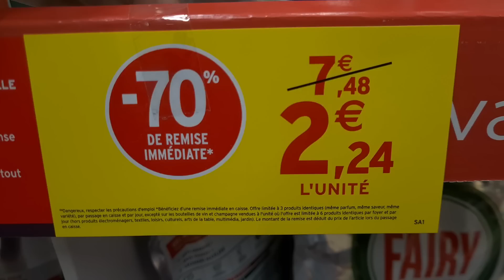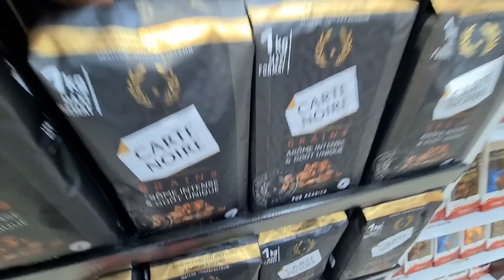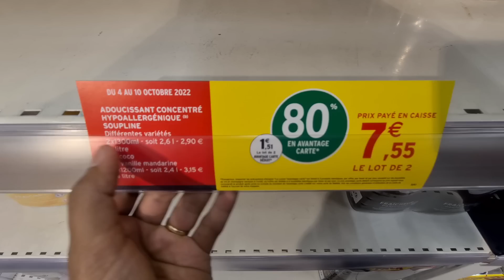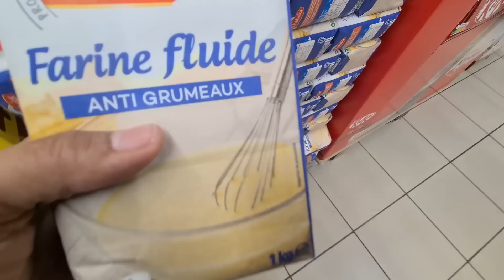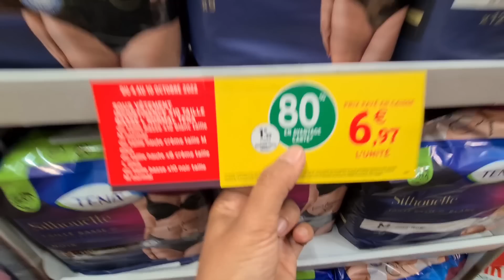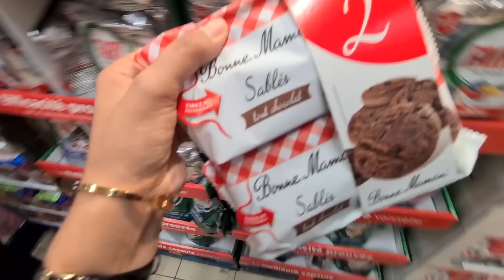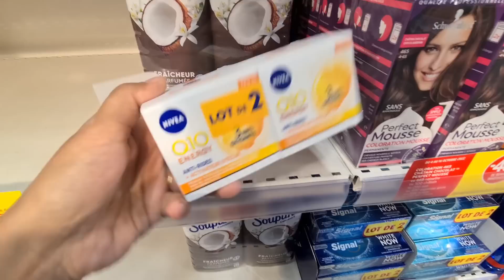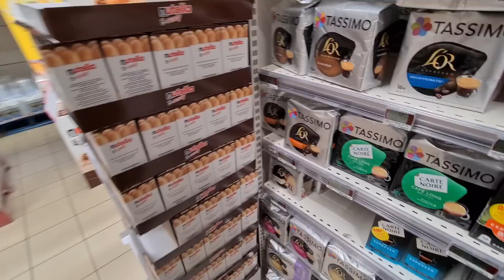INTERMARCHÉ💥MEGA PROMO -80% 04.10.22